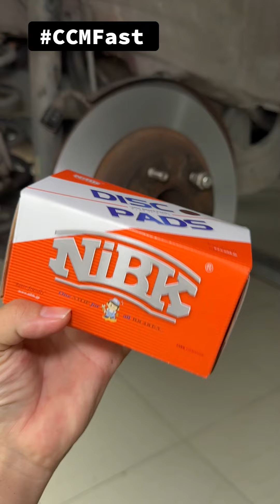MAZDA CX-5 LÁNG DĨA HUNTER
Ngày mưa láng dĩa Hunter xe Mazda CX-5, bảo dưỡng hệ thống thắng tăng cường an toàn.